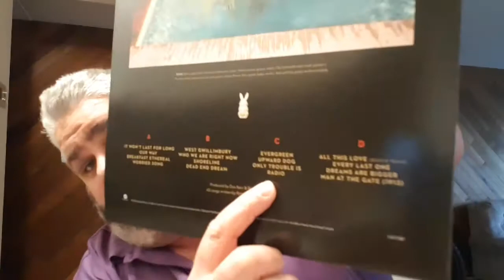Ron Sexsmith and Wrestling!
Oops! Will keep the video posted on both channels!